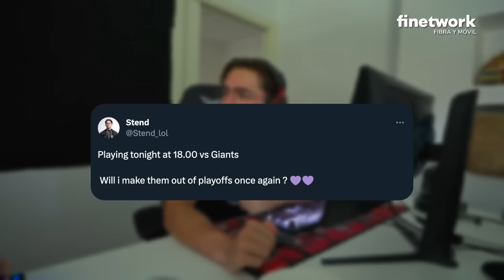SE ACABÓ - FINETWORK KOI DETRÁS DE LAS PANTALLAS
Se acabaron los playoffs, pero no la ilusión. Volveremos en la Iberian Cup 💜